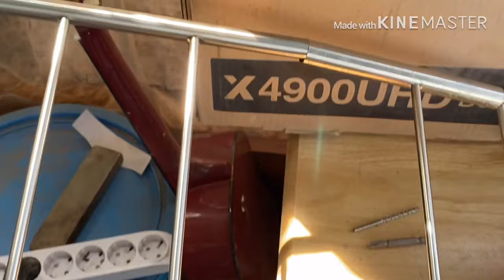How to repair a broken clothes hanger